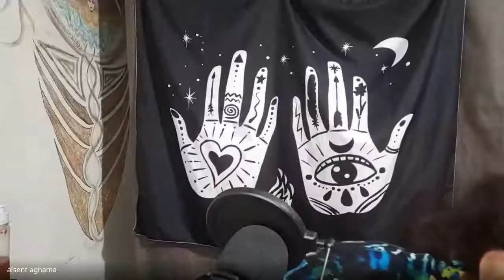The Initiation of Babaylan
A group discussion with Jamee Pineda, Jen Maramba and JL Umipig with Apu & Lakay.